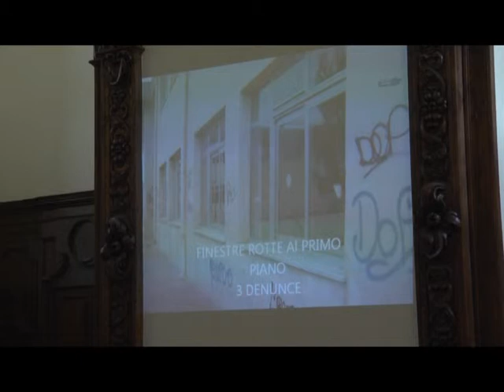Maestri del Mondo - Rosaria Randazzo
27 ottobre 2012 --  I Appuntamento MAESTRI del MONDO. Viaggi,  alfabeti, esperienze.
Rosaria Randazzo - maestra della scuola primaria Baronessa di Carini, Palermo